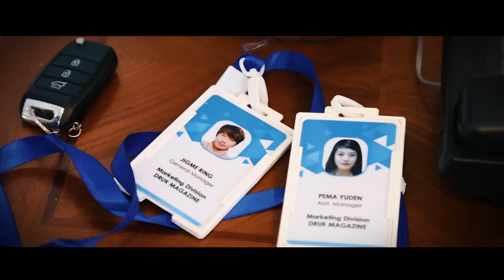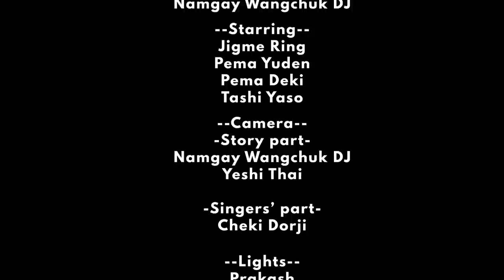MACHOLA-(Sharchokpa Break-up Song) Kezang Wangdi-Kezang Dorji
Song: Machola
Artists: Kezang Wangdi & Kezang Dorji
Album: Kuzuzangpo 2
Music & Mix: @MStudioBhutan
Video: @NamgayDJ
Cast: Jigme Ring, Pema Yuden, Pema Deki & Tashi Yaso